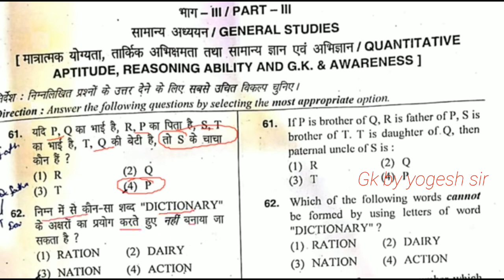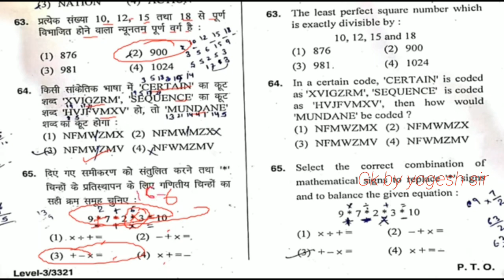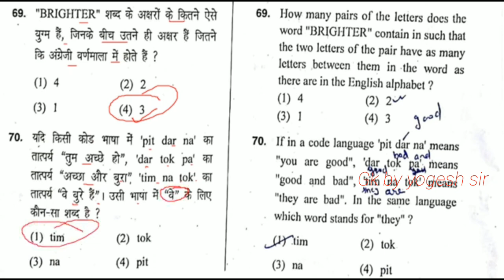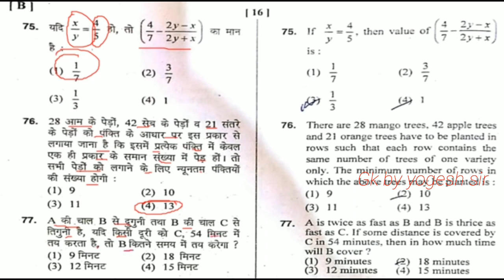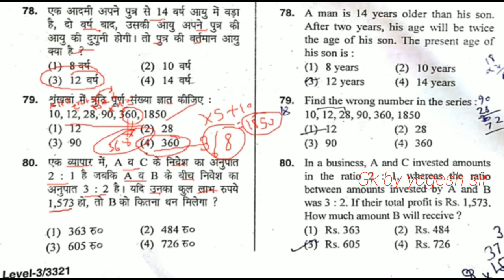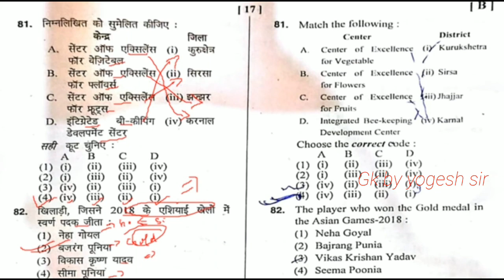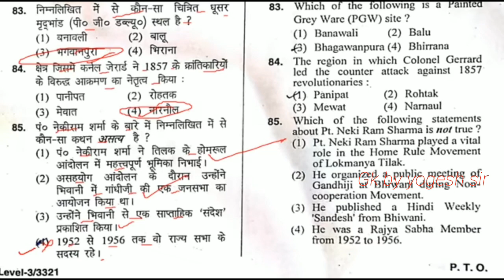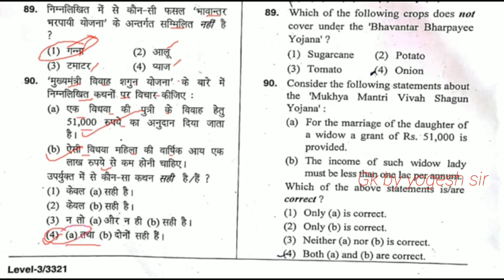HTET answer key level 3 January 5th